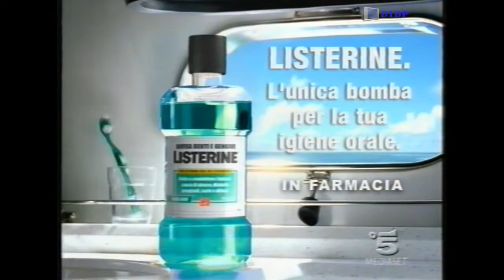Sequenza Canale 5 - Domenica 25 Marzo 2007 [2]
Sequenza Canale 5 - Domenica 25 Marzo 2007 [2] trasmessa nel corso della fiction "Carabinieri"